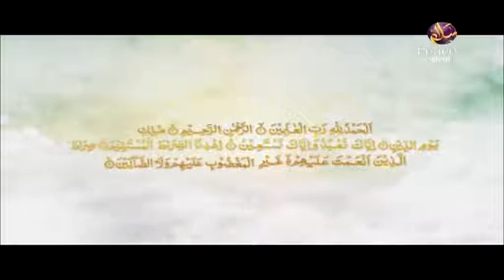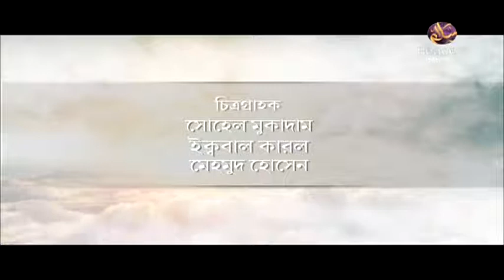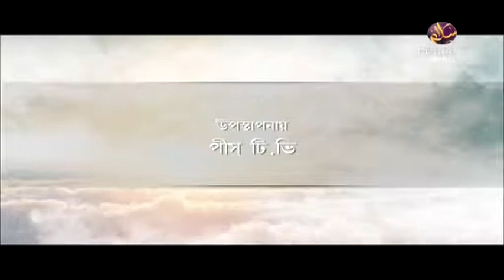১৫.৪ আসবাবুন নুযুল। উলুমুল কুরআন ও ইসলামী আদর্শ। শাইখ এ বি এম হেজবুল্লাহ। পিস টিভি বাংলা